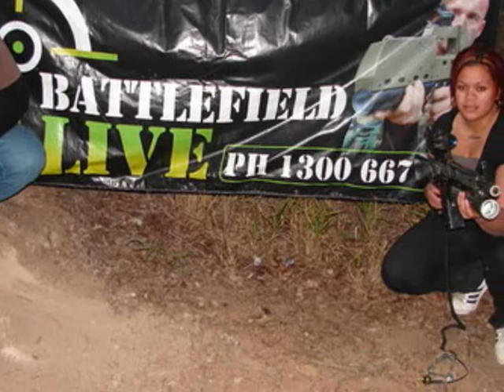SPRINGFIELD YSA 2007